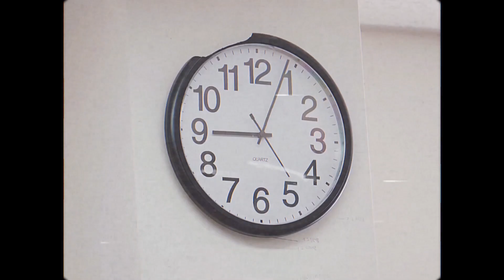[더보이즈/선우] '그리울 거야, 분명' (Ditto)